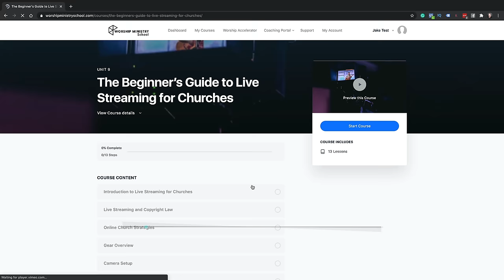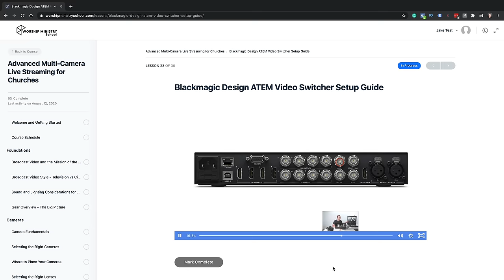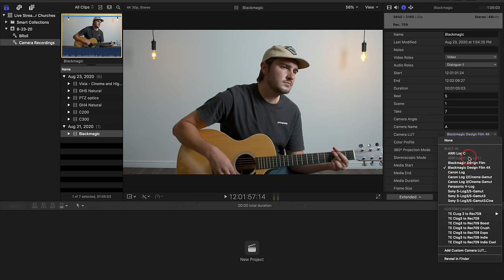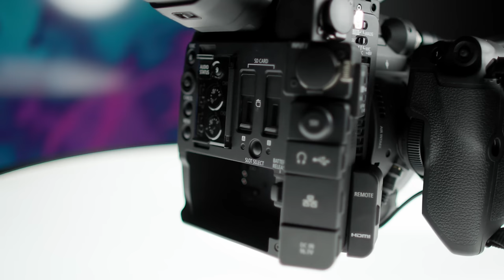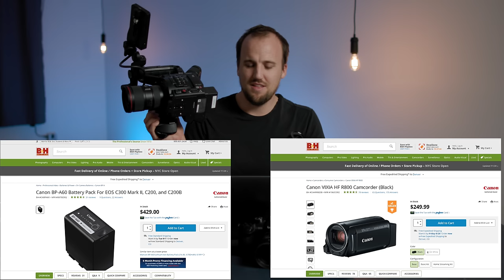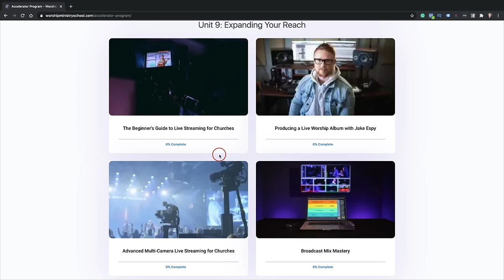Live Streaming Camera Comparison for Churches | Camcorder vs. Mirrorless vs. PTZ vs. Cinema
Gear mentioned in this video:
Canon Vixia HF R800
PTZ Optics Camera
Panasonic GH5
Blackmagic Pocket Cinema Camera 4k
Blackmagic Pocket Cinema Camera 6k
Canon C200

0:00 Intro
1:25 Canon Vixia R800 ($)
2:48 PTZ Optics Camera ($$)
4:11 Panasonic GH4 ($)
5:23 Panasonic GH5 ($$)
7:21 Blackmagic Pocket Cinema Camera 6k ($$)
10:28 Canon C200 ($$$)
13:36 Side-by-side comparisons
16:17 Outro

Follow Jake on Instagram: @jakegosselin
Follow Churchfront: @churchfront

FREE RESOURCES